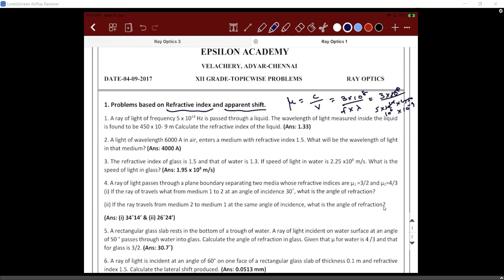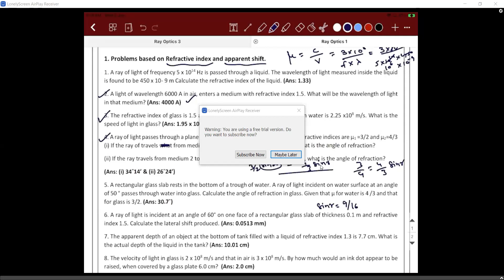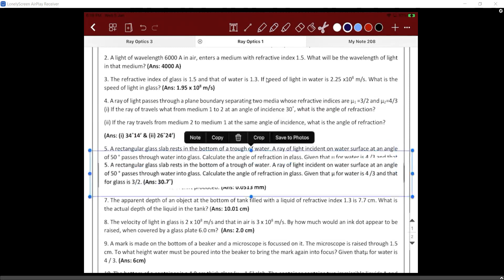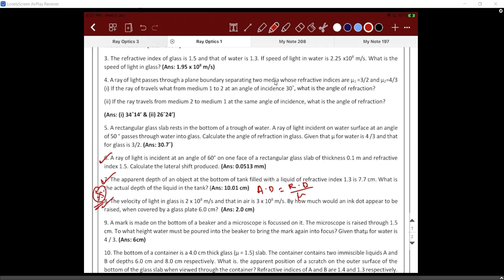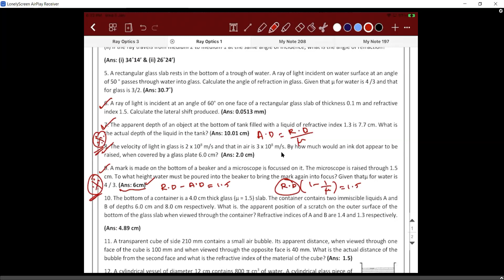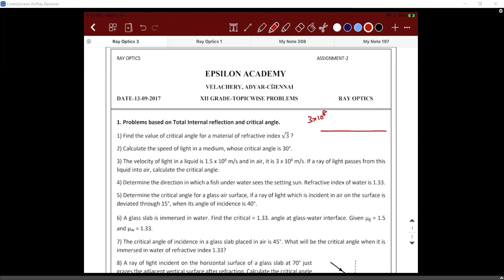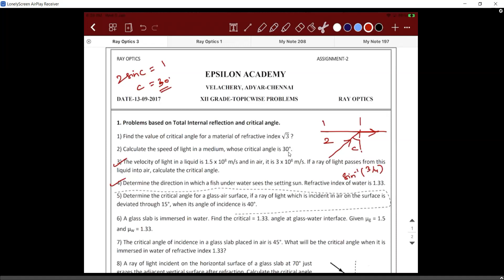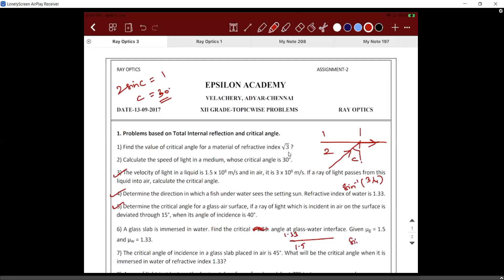XII Physics b2 5th jan 22